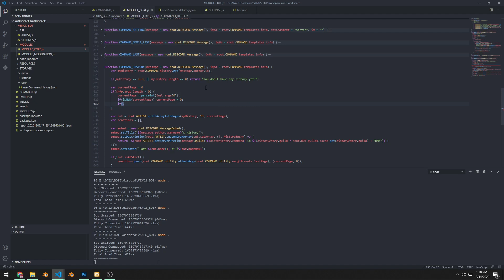coding speedrun [5:37 NEW RECORD HAHA TAKE THAT MARS]